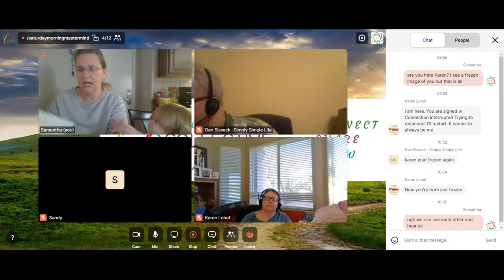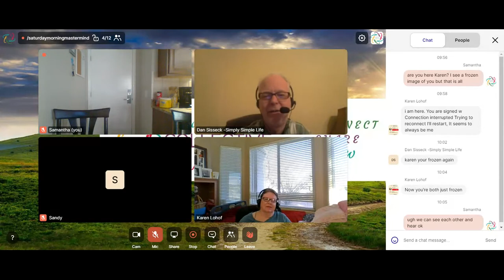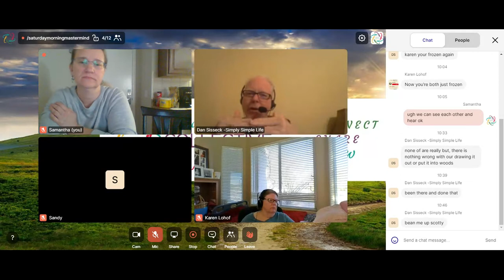Leonardo and Gabriel by Tim Tigner - Revelation - Chapter 9 Week 15 - Book Study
This week on the Saturday Morning Mastermind we talked about chapter 9 of the book Leonardo and Gabriel by Tim Tigner.

In this chapter, Gabriel and Leonardo talk about all the defining qualities they've listed so far. Gabriel tells Leonardo it's time to solve for God using the list of qualities.

Leonardo thinks it should be easy but Gabriel tells him it will be hard. The revelation Gabriel suggests is a hard one to wrap your head around and makes you question everything this book is trying to teach us.

Listen in and tells your thoughts on this revelation about what God is. What do you think?

If you are looking to dive into a discussion about this book and how it relates to religious beliefs, you are welcome to join our community and be included in this book study.

Head over to our facebook group and request to join

Need a copy of the book? you can get it on Amazon here...

Leonardo and Gabriel by Tim Tigner